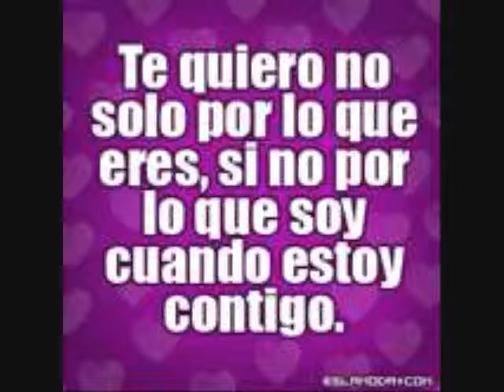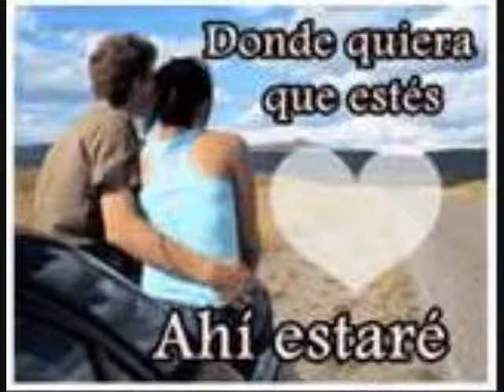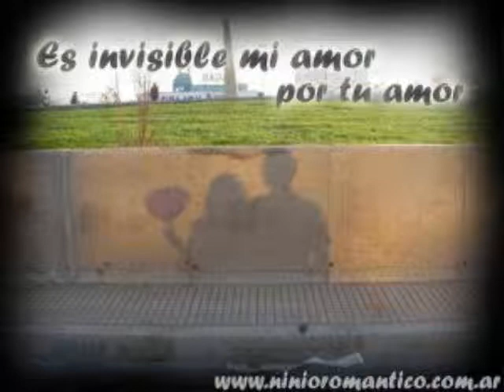heyzer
dejame sonar